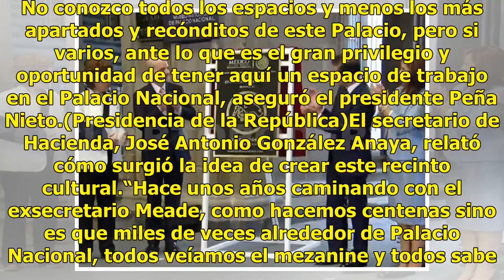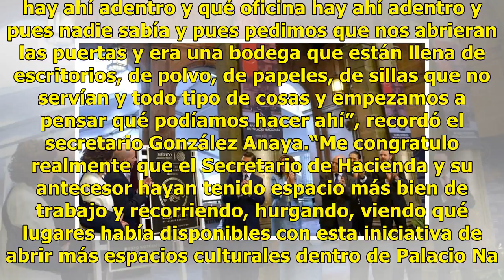Peña Nieto inaugura el Museo Histórico de Palacio Nacional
El presidente Enrique Peña Nieto, acompañado de los secretarios de Hacienda y de Cultura, inauguró el Museo Histórico de Palacio Nacional. Dijo que México es un país que se enorgullece y se distingue ante otras naciones por su gran riqueza y acervo cultural. Señaló que en su sexenio se creó la Secre...